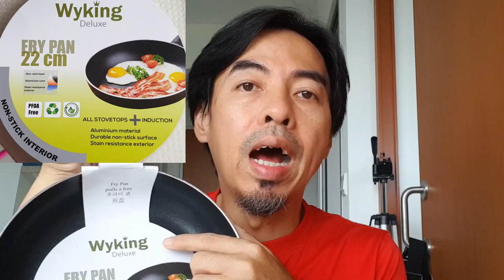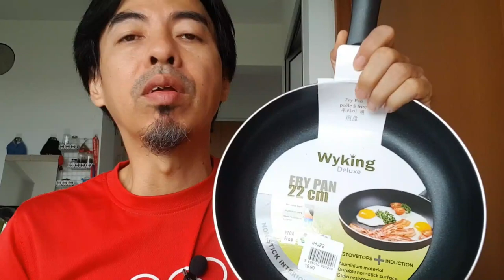Wyking Deluxe Fry Pan For Induction Cooker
Finally found cheap Fry Pan for my induction cooker. Because i bought one that never work on my cooker before so I now very cautious on buying fry pan. If not buy already cannot use waste money. Now money not easy to make because of circuit breaker.

yes I know I am old and not so well trend like JianHao Tan or
speak so well like Sneaky Sushii. but I am learning it been really
hard for slow learner like me. I like to watch Mrbeast do charity
hope one day I can do that too. I too old to play game like Minecraft
and too young to play among Us.  lol